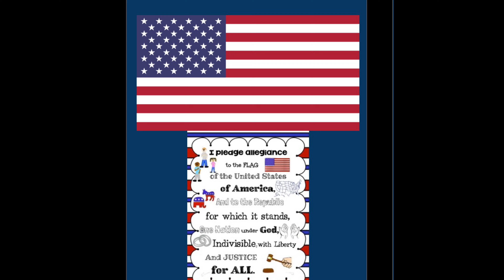September 25, 2024